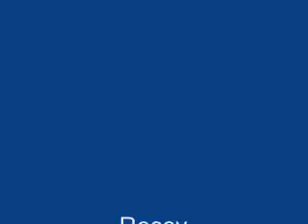Johnny's Screaming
Live From Houston Texas Delario Bar and Grill